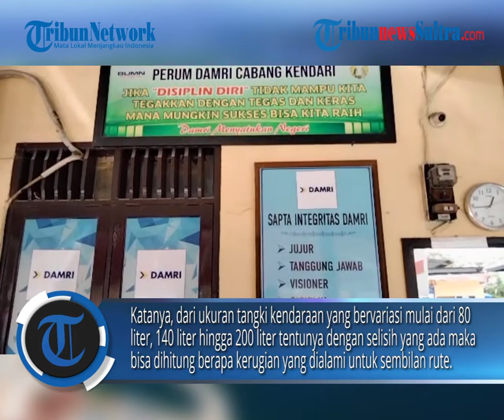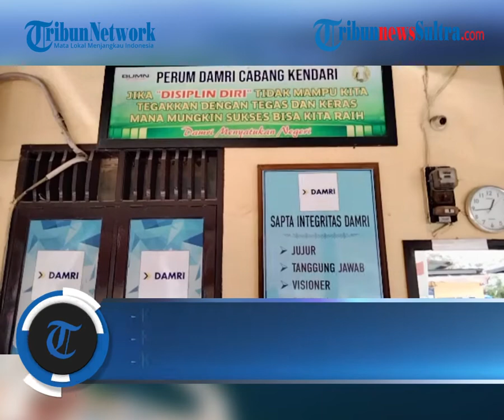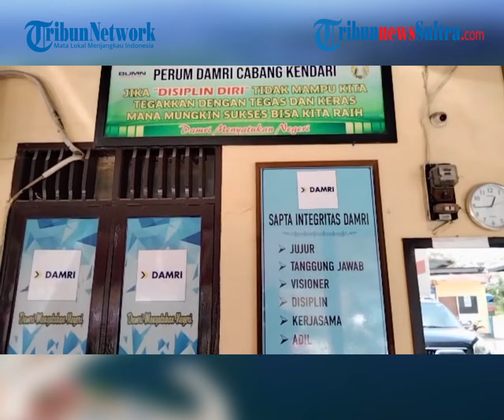Tarif Tiket Damri Pasca Kenaikan Harga BBM di Kendari Sulawesi Tenggara, Rute Mawasangka, Baubau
TRIBUNNEWSSULTRA.COM, KENDARI - Perum Damri Cabang Kendari, Sulawesi Tenggara (Sultra) belum menaikkan tarif tiket sembilan rute pasca kenaikan harga Bahan Bakar Minyak (BBM).

General Manager (GM) Perum Damri Cabang Kendari, Junaid mengatakan dengan adanya kenaikan BBM, sementara tarif tiket belum mengalami penyesuaian maka pihaknya merugi.

Editor Rheymeldi
Sumber ridwan